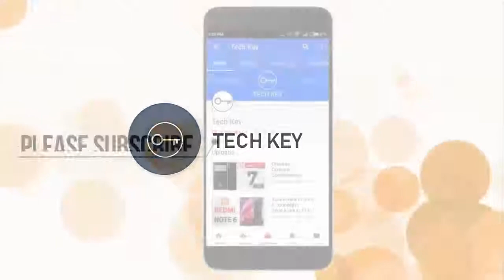MIUI 13: 7 New Features!